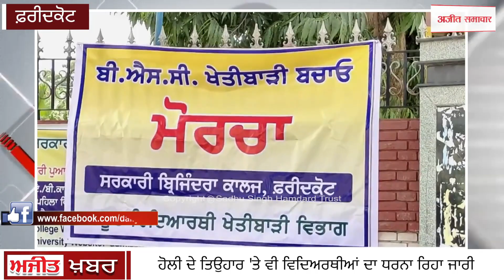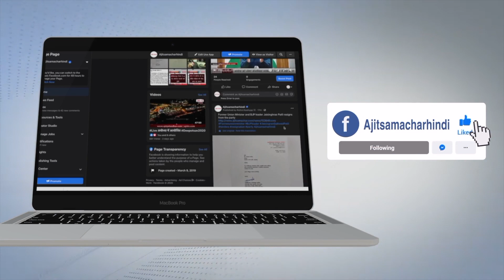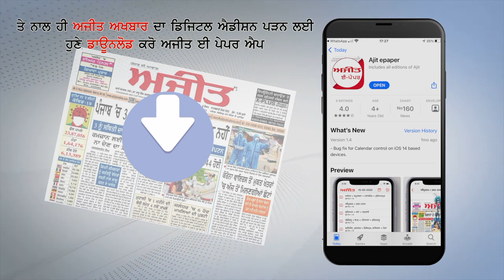Faridkot: ਸਰਕਾਰੀ ਬਰਜਿੰਦਰਾ ਕਾਲਜ ਦੇ B.S.c. Department ਨੂੰ ਬਚਾਉਣ ਲਈ ਵਿਦਿਅਰਥੀਆਂ ਦਾ ਧਰਨਾ